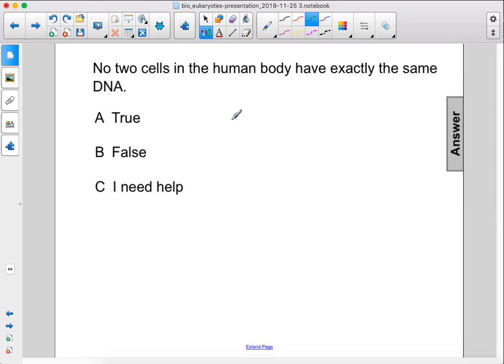Bio Eukaryotes Nucleus Pt 3 Q11